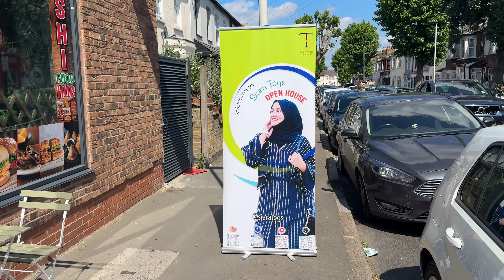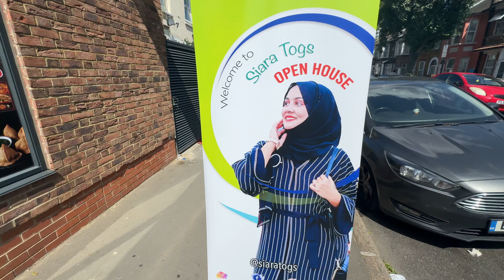on our way to meet our favourite blogger zannat apu and baiya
Happy viewing